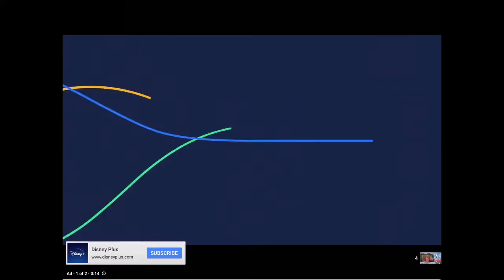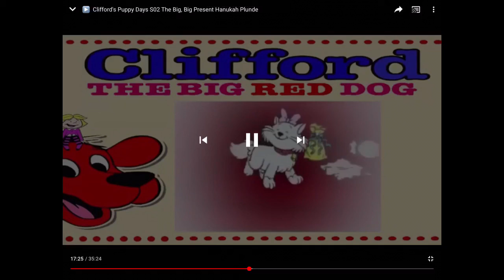Cartoon Greatful.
Great.